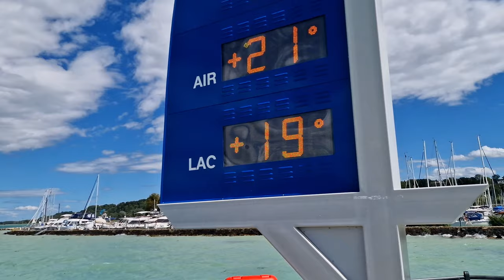Lake Neuchâtel in Switzerland! No wonder it is called the Swiss Maldives!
Lake Neuchâtel is an incredibly beautiful lake in the west of Switzerland, it is noteworthy that every traveler who goes to this lake must know French, since this lake is located in the French-speaking part of Switzerland. It's not a secret for anyone that Switzerland is divided into cantons and this lake is located in the canton of Neuchâtel, and also goes a little into the canton of Vaud, Friborg, Bern. This fairly large lake has a catchment area of 2670 km2. Why is this lake considered the largest in Switzerland? The fact is that Lake Neuchâtel is completely located in the country of Switzerland, and other lakes also have borders in France, Germany, Italy and Austria. It is noteworthy that the lake is quite deep. The maximum depth is 152 meters. It is also worth noting that several rivers flow into the lake. Namely - Orb, Tiel, Arnon, Aroz, Seyon. Lake Neuchâtel has a very important function for the country, as it is part of the region's hydrosystem.